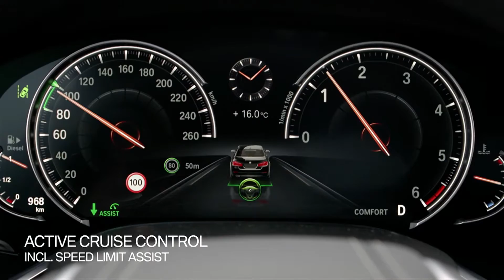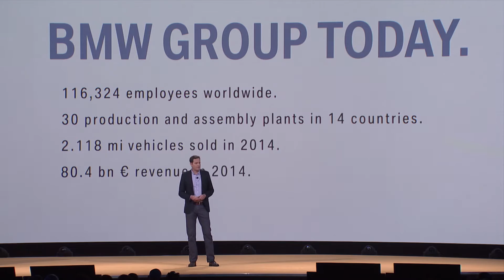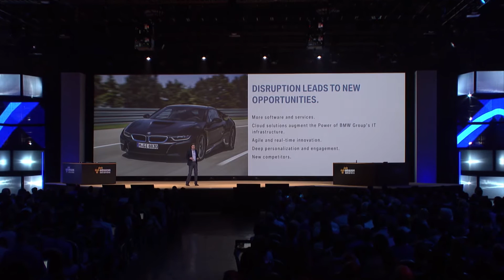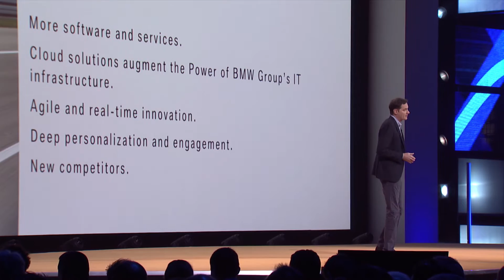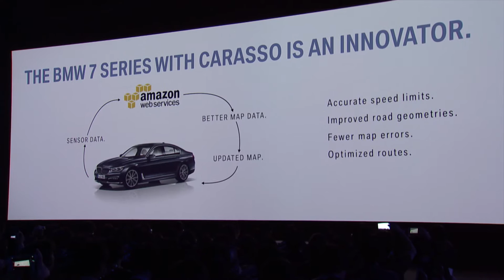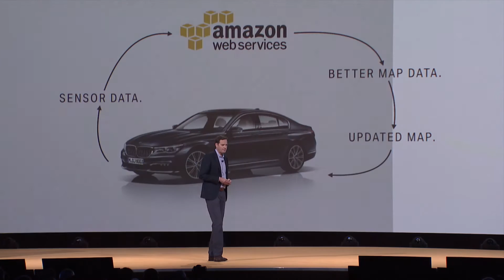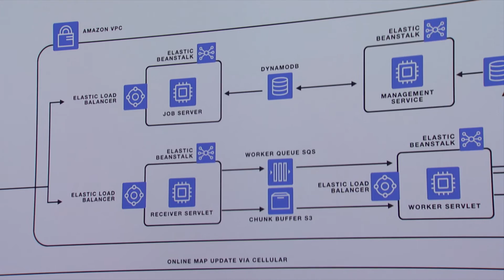AWS re:Invent 2015 Keynote | Dieter May, SVP Digital Business Models, BMW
Watch Dieter May, Senior Vice President Digital Business Models at BMW Group, describe how the luxury car company is using the agility, flexibility, and scalability of AWS and Internet of Things (IoT) to enable learning maps in its new BMW 7 Series.